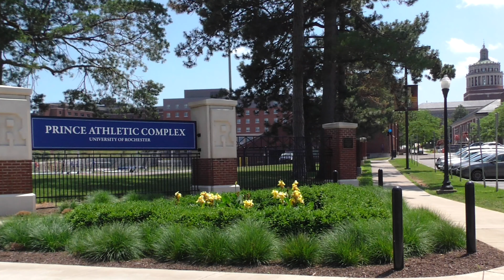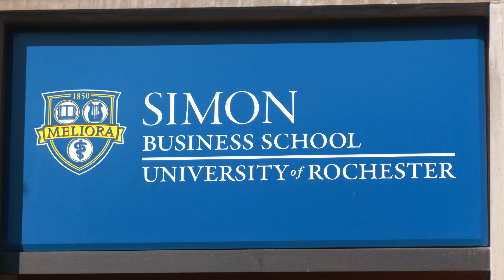University of Rochester Softball Team Video 2021-2022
It was another memorable spring for the University of Rochester softball team.  The Yellowjackets celebrated their tenth Liberty League championship on their home field.
It was their second straight title and led to another NCAA appearance.  The program has now gone to the NCAA tournament nine times, they’ve gone to the national championships twice, including 2021 when they won 35 games.